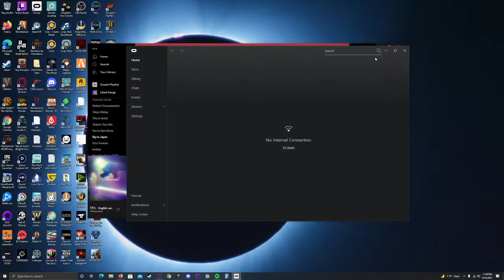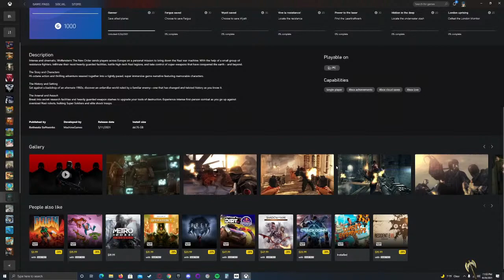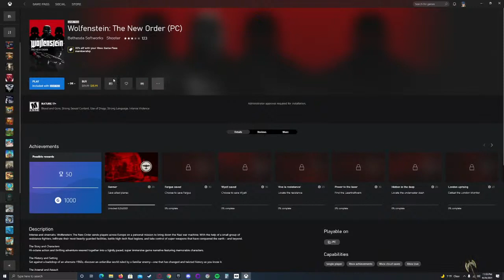Blowfish Season and Postseason Ego 40 plus with Rafter!